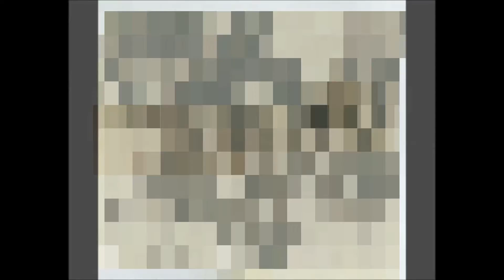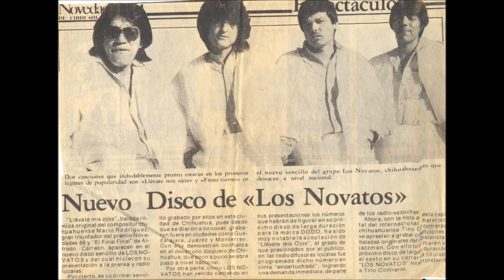Los Novatos - Siempre Te Quise